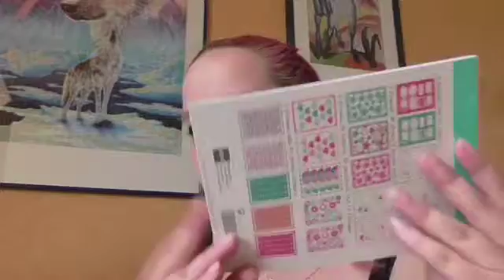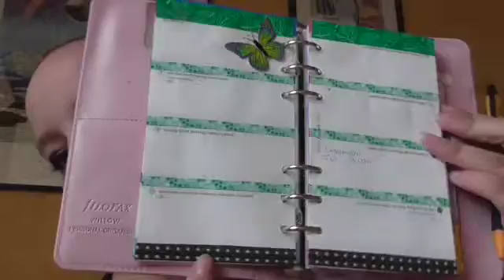Hema Haul Teil 1